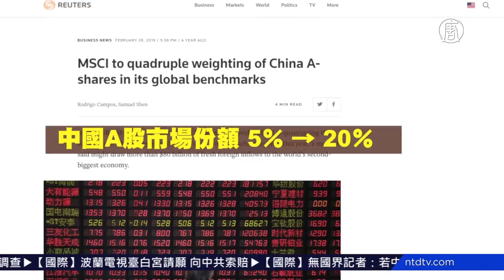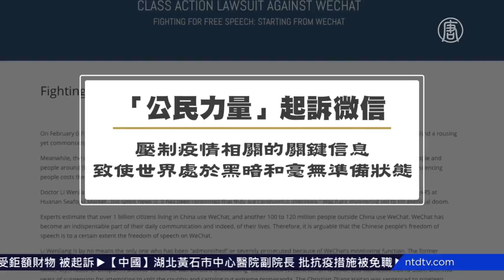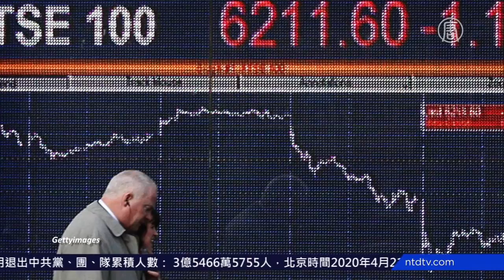中共肺炎重災區—紐約 「與狼共舞」的華爾街